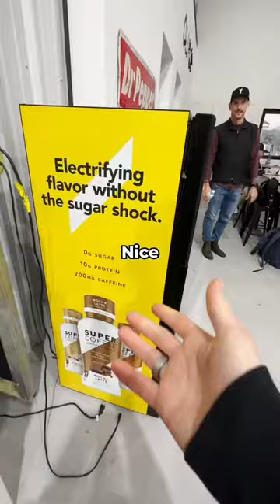Cooking Dinner At The Most Insane Ranch In Texas